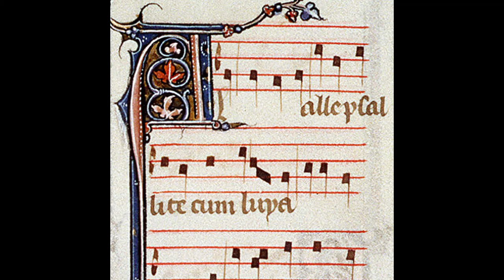Alle Psallite Cum Luya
Medieval music

🧑 Composer: Anonymous
🎼 Form: Motet
🎻 Instrument: Choir
⌛  Period: Medieval

Alle Psallite Cum Luya is an anonymous three-part Latin motet from the early 13th century. It is recorded in the Montpellier Codex and is thought to have originated in France. The lyrics are based on the word Alleluia, which is repeated throughout in the tenor voice while the duplum and triplum voices sing lines with successively longer tropes inserted between alle and luya, as follows. The troped text consists of a series of enthusiastic affirmations, giving the piece a celebratory tone.

'Motet' is a term used to define a type of choral composition. Throughout time, the term has described different types of choral pieces. It is believed that motets first appeared during the 13th century from certain sequences in liturgical music. The practice of discant over a cantus firmus became the basis for counterpoint in academic Western musical tradition, and from this practice arose the first medieval secular motets. These were compositions for several voices, usually employing different texts in vernacular languages (sometimes more than one language), sung over a cantus firmus adopted from a Gregorian chant. In the late Middle Ages the isorhythmic motet was the norm: repetitive rhythmic patterns were used throughout all the voices. A complex style arose eventually, with the cantus firmus being extended to great lengths, its rhythmic variations no longer evident. During the Renaisance the motet came to be redifined as we know it today. It consisted of a choral polyphonic setting in Latin, sometimes employing imitative counterpoint. The texts used were, in general, was not particular to any liturgical moment, and therefore usable in any service. The motet came to be a form very similar to the madrigal: in fact, many argue that the main difference between motets and madrigals during the Renaissance is merely the purpose of their composition and the language they employ (motets being written in Latin, madrigals in vernacular languages). Of course there were also secular motets and sacred madrigals, blurring the limits of these forms even more.

The term 'Medieval Music' is used to describe music written during the Middle Ages, that is to say, from the 5th century (decline and fall of the Western Roman Empire) to the early Renaissance. Almost ten centuries of music practice are contained in this definition, and there are many identifiable historical moments in what we may call medieval music: early chant music, organum polyphony, ars antiqua, ars nova, ars subtilior, etc. During these periods the foundation was laid for the notational and theoretical practices that would shape western music into what it is today. Medieval music is a difficult subject for research, given the difficulties that arise from studying an art only conserved through a notation which is vague by today's standards. The study of medieval instruments is a valuable aid in understanding the popular music practice from the period. Notable composers from the medieval period include William of Aquitaine, Leonin, Perotin, Adam de la Halle and Guillaume de Machaut.